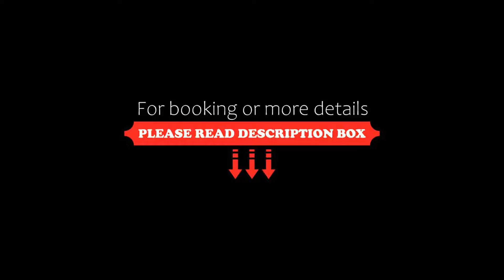Mare Monte Small Boutique Hotel, Chrysi Ammoudia, Greece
About Property:
This property is 6 minutes walk from the beach. Offering an outdoor pool, Mare Monte Small Boutique Hotel is located in Chrysi Ammoudia. It offers free WiFi, a garden and sea view.
Rooms and suites feature air conditioning, a balcony and a terrace with sea views. They also have a private bathroom with a hairdryer and a shower.
Breakfast can be enjoyed every morning at Mare Monte Small Boutique Hotel. A shared lounge is at guests' disposal and free parking is provided...
Property Type: Hotel
Address: Golden Beach, Thassos P.C., Chrysi Ammoudia, 64004, Greece
Searching For
1. Mare Monte Small Boutique Hotel - Chrysi Ammoudia - Greece
2. Mare Monte Small Boutique Hotel - Chrysi Ammoudia - Greece Address
3. Mare Monte Small Boutique Hotel - Chrysi Ammoudia - Greece Rooms
4. Mare Monte Small Boutique Hotel - Chrysi Ammoudia - Greece Amenities
5. Mare Monte Small Boutique Hotel - Chrysi Ammoudia - Greece Offers and Deals
Audio Credit:
Track Title: Subway Dreams
Artist: Dan Henig